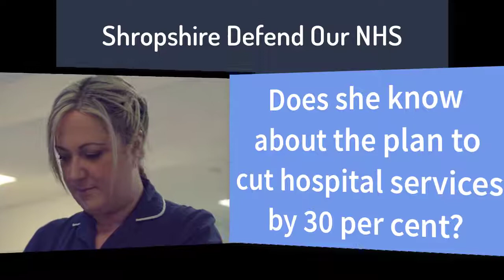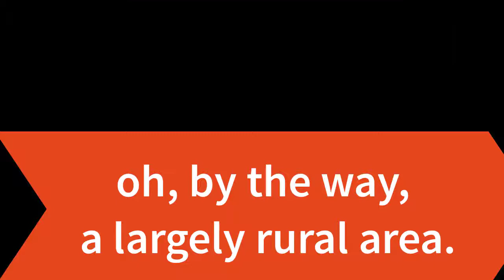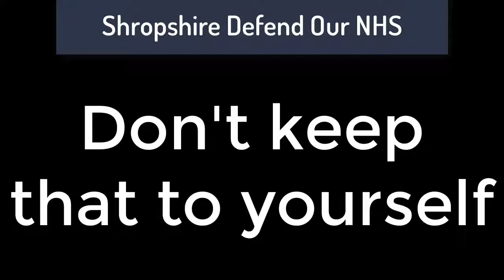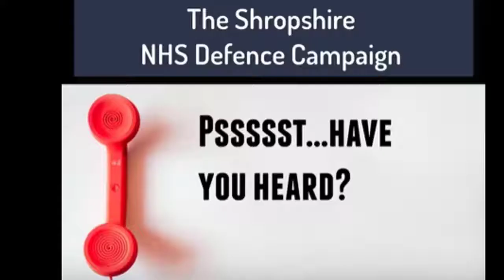DANGER: NHS Cuts